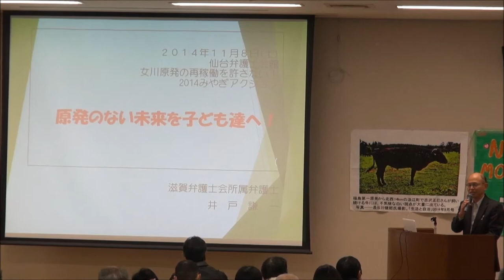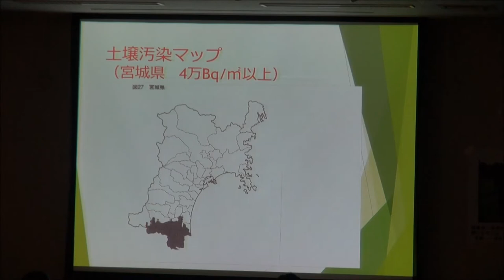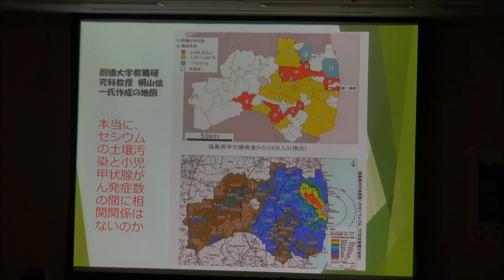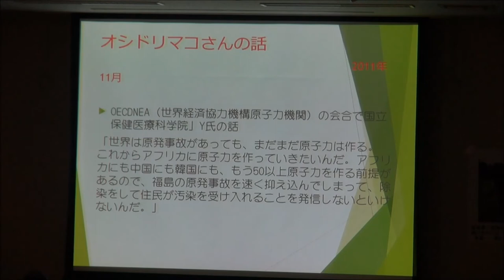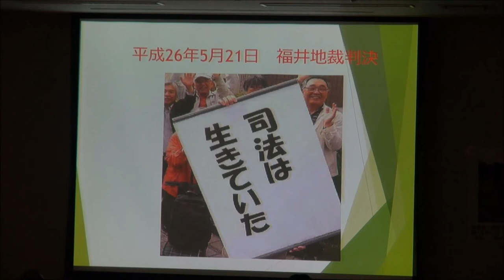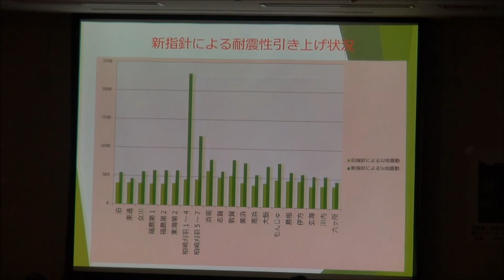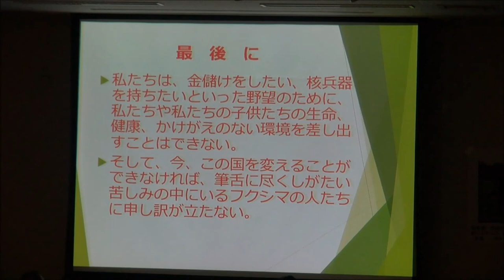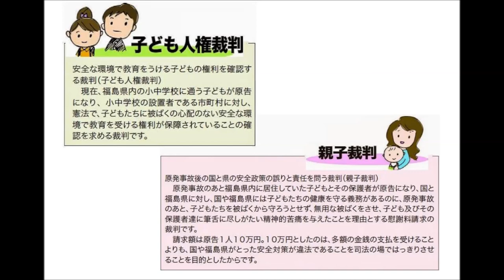みやぎアクション秋のつどい～講演 井戸 謙一弁護士～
2014年11月8日　於 仙台弁護士会館
女川原発の再稼働を許さない みやぎアクション
2014秋のつどい～原発のない未来を子ども達へ～

講演　井戸 謙一弁護士　滋賀県弁護士会所属
金沢地方裁判所で裁判長として、2006年志賀原子力発電所2号原子炉運転差止判決を行うなど著名事件を担当する。

ふくしま集団疎開裁判弁護団

「女川原発の再稼働を許さない！2014みやぎアクション」